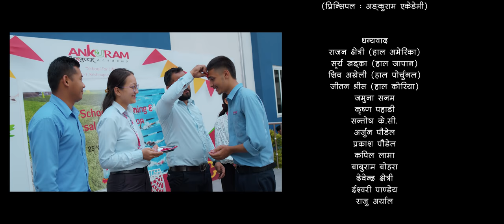सान्बाबू | Sanbabu • Kulendra Bishwakarma • Shanti Shree Pariyar • Prakash Dutraj • Usha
Watch New Nepali Lok Dohori Song 2079/2022 सान्बाबू | Sanbabu By Kulendra Bishwakarma & Shanti Shree Pariyar Featuring Prakash Dutraj & Usha Subedi only on Good Luck Nepal's official YouTube channel.

Good Luck Nepal Presents:- New Nepali Song 2079/2022

🎶 Audio Credit 🎶
Song:-
सान्बाबू | Sanbabu
(Eklai Eklai Maskine Garayau, Paat Khasdani jhaskine Garayau)

Vocal:-
Kulendra Bishwakarma

Lyrics:-
Basanta Bishwakarma

Music Arranger/Mixing/Mastering:-
HBN Kismat

Recordist:-
Bimal Chhinal / Binod Pariyar

Recording Studio:-
1 DB HD

Audio:-
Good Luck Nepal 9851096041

🎥 Video Credit 🎥
Direction/Cinematography:-
Durga Poudel

MUA:-
Shyam Malla

Artists:-
Prakash Dutraj
Usha Subedi
Rabin Devkota

Technical Adviser:-
Prakash Dhamala

Light Management:-
Prem Khanal, Gauri Mahara & Hari

Choreographer:-
Madhav Shrestha

Focus Puller:-
Ujjan

Drone:-
Saugat Dhital

Co- Cinematography:-
Sudarsan Gautam

Post Production:-
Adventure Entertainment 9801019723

🙇‍♀️ Blessed 🙇‍♀️
Muktiram Poudel
Hiradevi Poudel

🙏 Special Thanks 🙏
Ghanshyam Dhungana
Kopila Dhungana
Sabita Poudel (Dhungana)
Tulsiram Poudel
Raju Poudel
Rita Poudel
Rojina Poudel
Suman Poudel (Principle Of Ankuram Academy)

🙏 Thanks 🙏
Rajan Chhetry (America)
Surya Khada (Japan)
Shiva Akheli (Portugal)
Jitan Shrees (Korea)
Bidur Aapagain
Rajendra Aryal
Shankar BC
Prakash Bhatta
Shiva BK
Kapil Lama
Mahendra Gautam
Baburam Bohara
Devendra Chhetri
Prabin Bhatta
Deepak Bista
Raju Aryal
Loknath Gautam
Rajendra Bajurali (Studio Malashree)
Samit Pariyar (Studio Malashree)
Shambhu Kunwar (Studio Malashree)
Krishna Pahadi

📰 Media Partner 📰
OS Nepal
Media Dabali
Hello Tv Nepal
Patrikanepal.com

Unauthorized downloading and uploading on YouTube channel is Strictly Prohibited And will attract punitive measures from Good Luck Nepal. Embedding to a website is allowed.